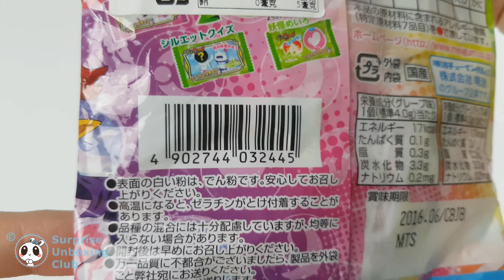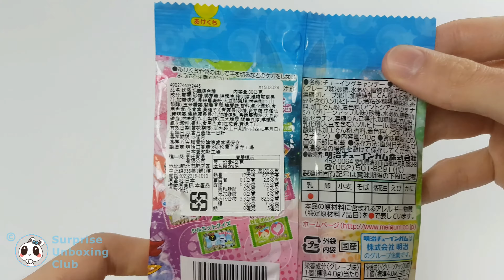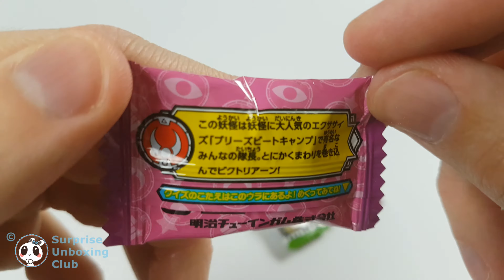Japanese candy Meigum ASMR 妖怪手錶綜合糖 - 明治チューイン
ASMR unboxing and first time testing ofJapanese candy from Meigum 妖怪手錶綜合糖. Filmed in 4K UHD video with Samsung Galaxy S7. Anime characted printed candy. Sweets from Japan with 明治チューイン printed with different stories on each packaging.